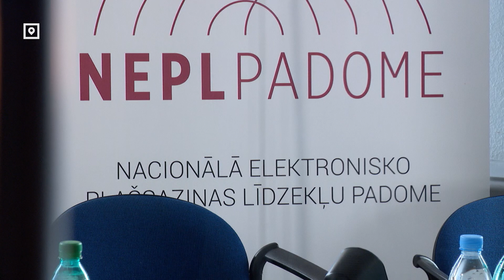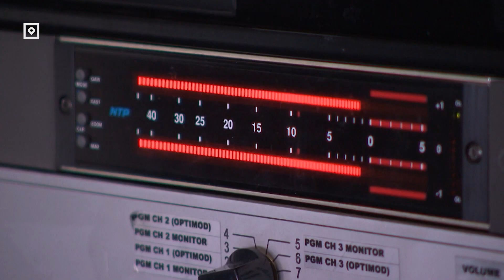Медиаэксперты о споре NEPLP и TVNET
Страсти вокруг интервью на портале TVNET не утихают. Национальный совет по электронным СМИ решил оштрафовать портал за несоблюдение должной точности и принципа нейтральности, поскольку в программе неуместно, по мнению совета, прозвучало слово депортация. Впрочем, латвийские журналисты открыто называют решение совета - цензурой.